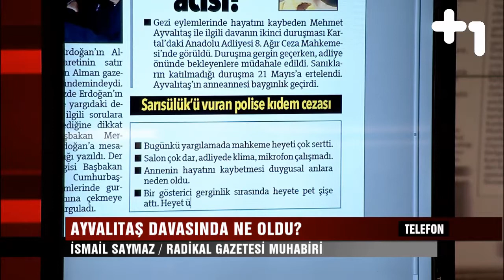Canlı Gaste - Anneanne acısı